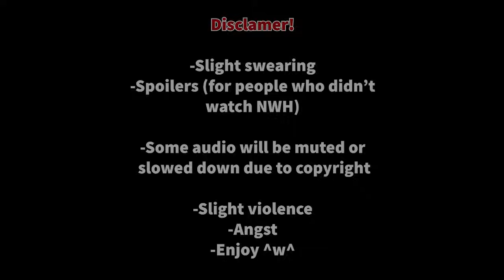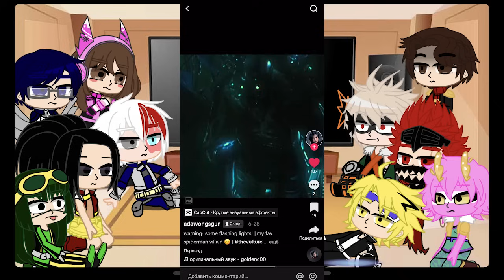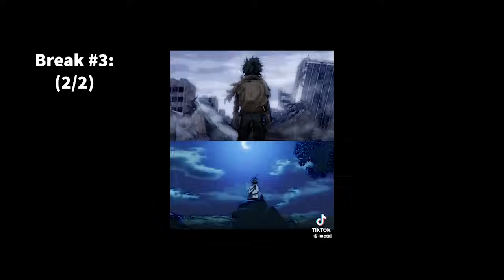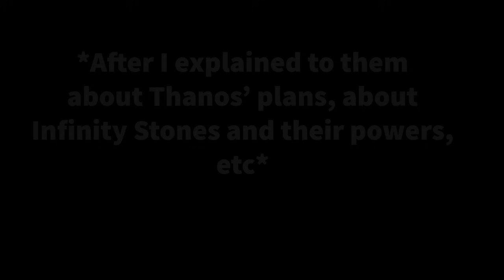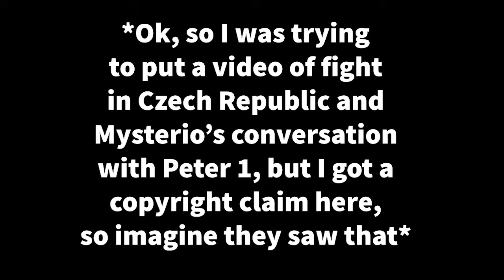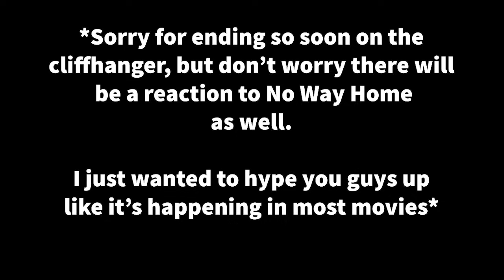Class 1A react to every Spider-Man | Tom | (2.5/3) {Remake}